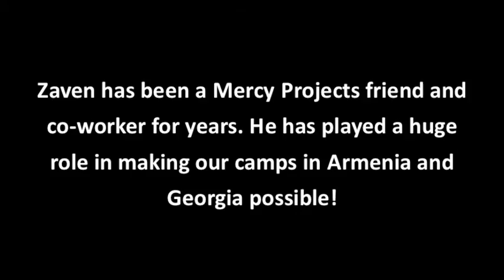Republic of Georgia Camp - Birthday Song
Currently living in Finland, Zaven has been working internationally with  Mercy Projects for many years and has help spearhead and run our camps since 2009 in Armenia and Georgia. The kids at summer camp wanted to wish him a happy birthday!

Mercy Projects had the pleasure of hosting another summer camp for kids from Armenia. It's a great group of youth that we've had the pleasure of working with a few years now. This year we've hosted another camp down in the country of Georgia on the Black Sea for these kids.